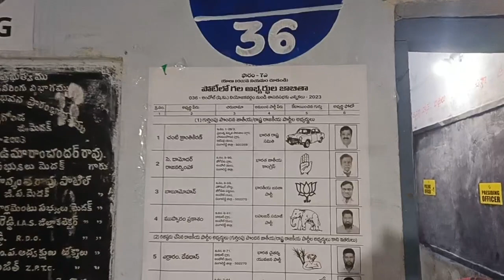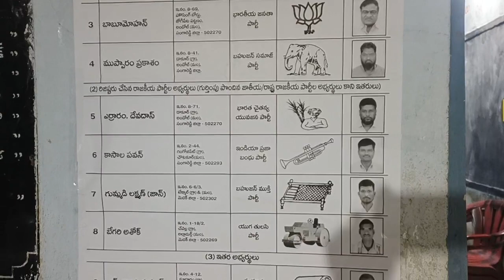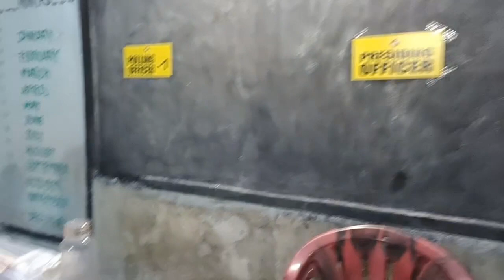Why do employees fear election duty?|ఎలక్షన్ డ్యూటీ అంటే ఉద్యోగులు ఎందుకు భయపడతారు? పూర్తి సమాచారం.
Why do employees fear election duty?